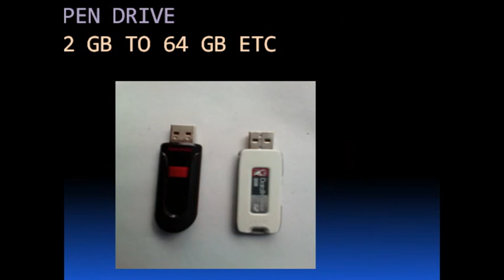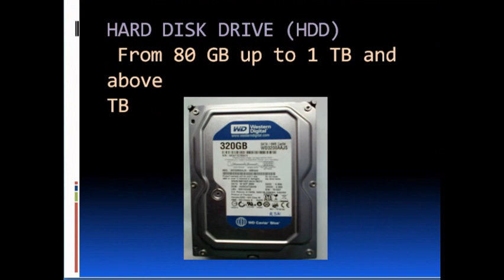computer data storage capacity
Computer data storage, often called storage or memory, is a technology consisting of computer components and recording media used to retain digital data,like Bit Byte KB, MB, GB